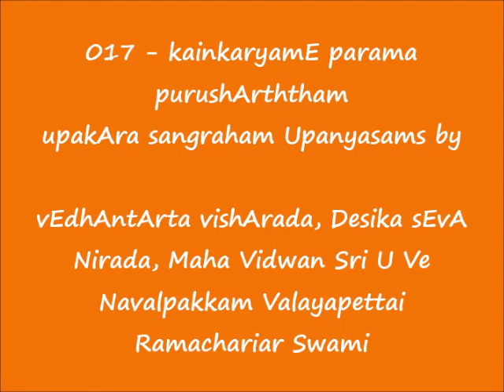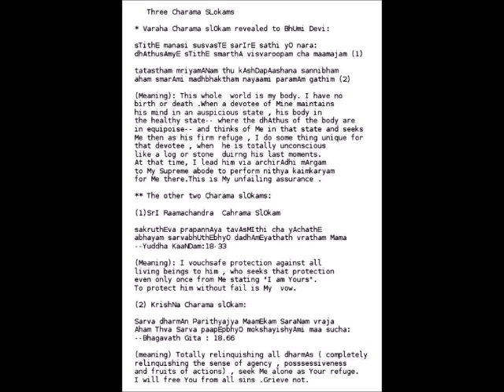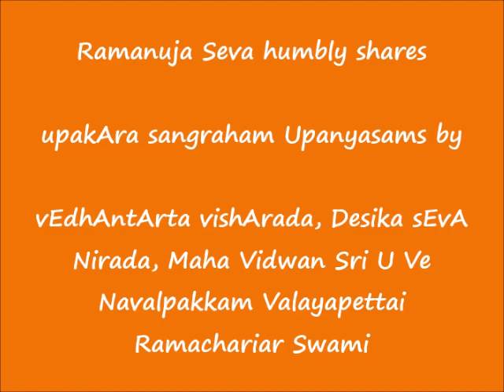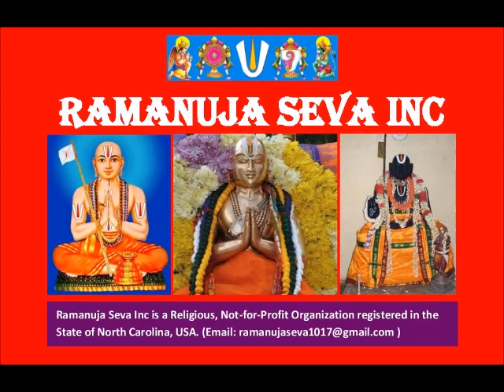017 - கைங்கர்யமே பரம புருஷார்த்தம் (kainkaryamE parama purushArththam) - upakAra sangraham Upanyasam